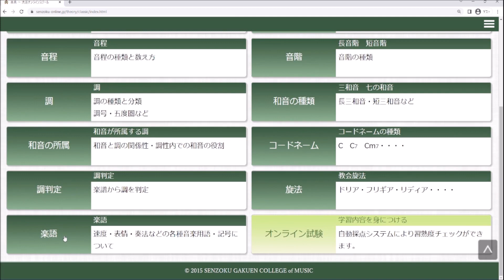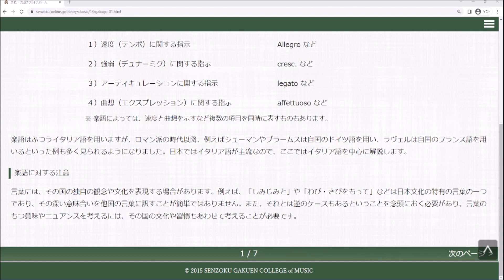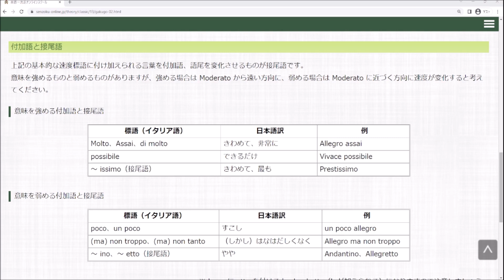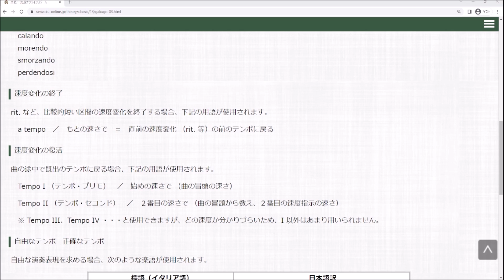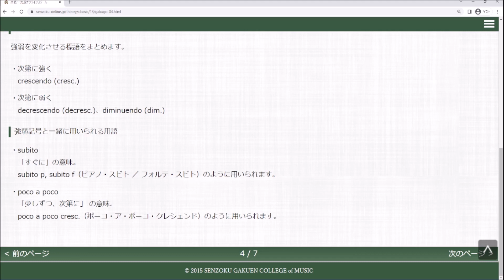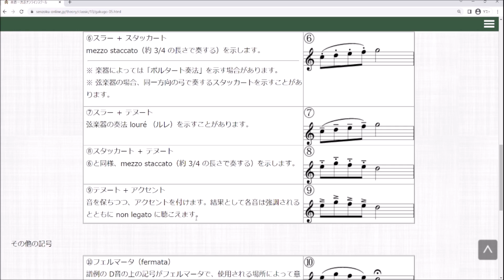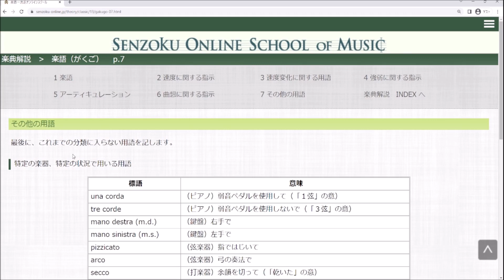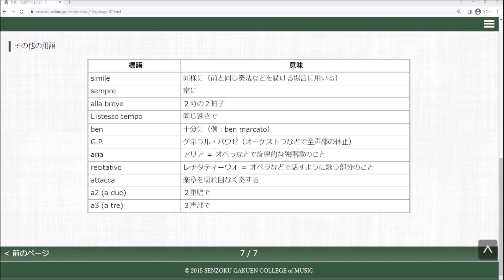【最終回】基礎から学ぶ楽典・音楽理論 第13回 楽語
本動画のシリーズでは
「洗足(せんぞく)オンラインスクールオブミュージック」様のサイトをテキストとして使用させていただいております。
今回テキストとして使用する「楽典 解説」以外にもソルフェージュや音楽史についても学べる大変素晴らしいサイトとなっております。
ぜひこの動画と合わせてご活用ください。

次回
→作成中です。1週間以内に更新します！

全くの未経験者の大人が、0からはじめて1万時間練習したらどこまで上達できるか実験しています。
2020/08/20～
詳細な練習記録はTwitterをご参照ください。